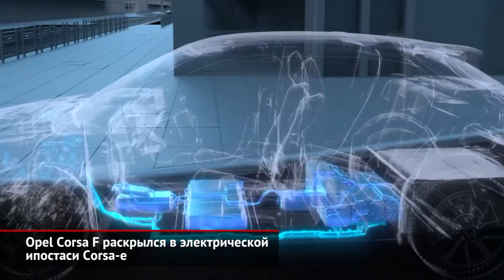Появится ли в России новая Opel Corsa F? | Новости с колёс №304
Шестое поколение хэтчбека Opel Corsa дебютировало пока в электрической версии Corsa-e. Название получилось двусмысленным, ведь Корсой с прописной буквой E называлось уходящее пятое поколение.